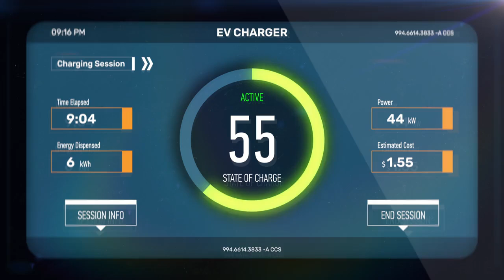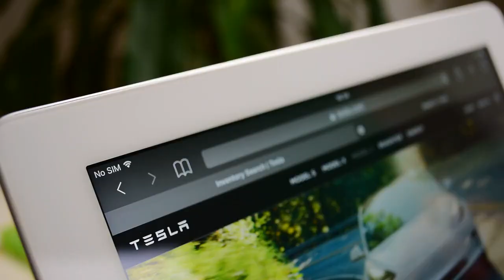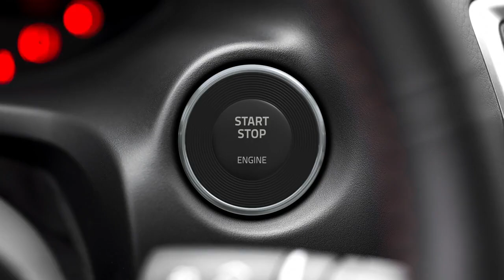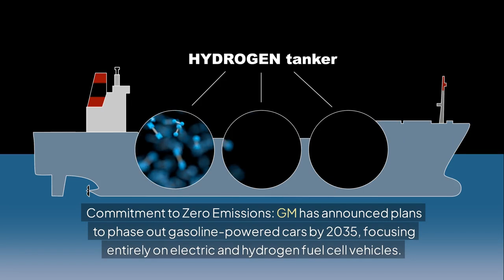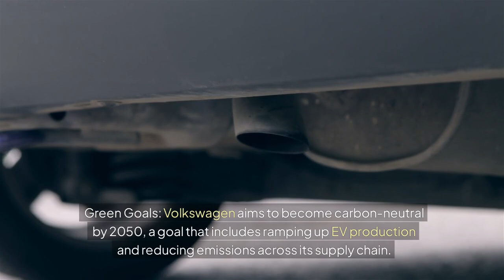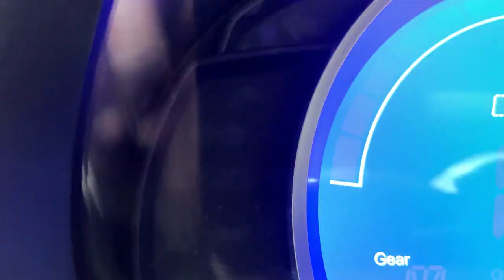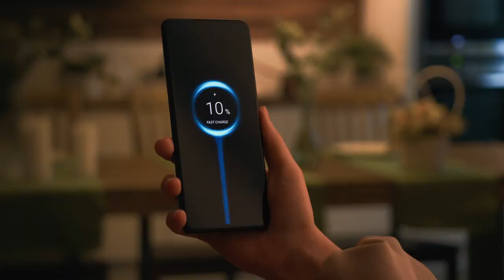The Evolution of Electric Vehicles: From Early Concepts to Modern Innovations | Part 2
In "The Development of the Electric Vehicle," we continue to dive into the impact of electric cars on the automotive market. We'll discuss the future trends, such as autonomous driving and smart grid integration, and how they influence the development of electric vehicles. Don’t miss out on understanding how electric cars are revolutionizing the way we think about transportation.